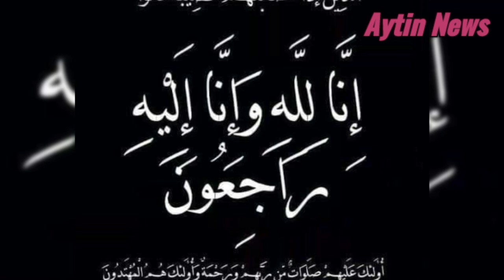صدمه:تسريب لحظة طلوع روح الفنانه لبنى محمود من داخل المستشفى/نطقت الشهاده 3مرات وقالت وصيتها الاخيره